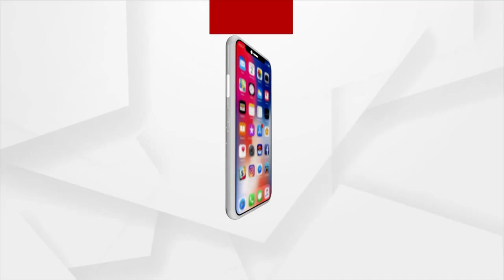କଟକ ବାଲିଯାତ୍ରାରେ କୱାଲି ଜରିଆରେ ମାହୋଲ ଜମେଇଲେ ଦିଲ୍ଲୀର ପ୍ରସିଦ୍ଧ ନିଜାମି ବ୍ରଦର୍ସ୍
କଟକ ବାଲିଯାତ୍ରାରେ କୱାଲି ଜରିଆରେ ମାହୋଲ ଜମେଇଲେ ଦିଲ୍ଲୀର ପ୍ରସିଦ୍ଧ ନିଜାମି ବ୍ରଦର୍ସ୍ଦେ
ଖିବା ପାଇଁ ଲୋକଙ୍କ ଲାଗିଥିଲା ଭିଡ଼। ଜିଲ୍ଲାପାଳଙ୍କ ଠାରୁ ଆରମ୍ଭ କରି ସାଧାରଣ ଦର୍ଶକ ପର୍ଯ୍ୟନ୍ତ ସମସ୍ତେ ନିଜାମି ବ୍ରଦର୍ସଙ୍କ କୱାଲି ଝୁମିଲେ ।